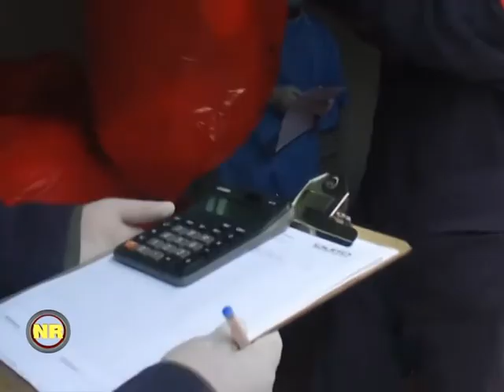Inédito en la Provincia: crean consorcio regional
Los jefes comunales de 8 distritos acordaron un plan conjunto para recolectar y tratar residuos patogénicos.